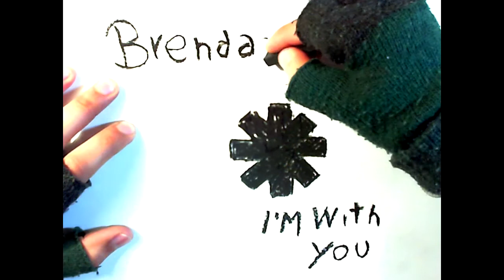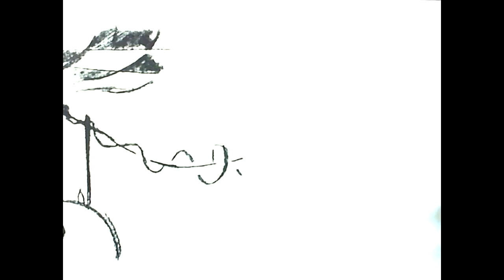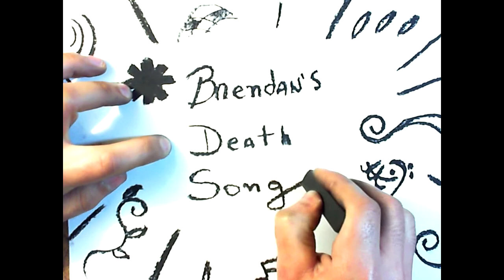Carbón TimeLapse · RHCP · B.D.S.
Conoce el avance de los nuevos proyectos en Instagram